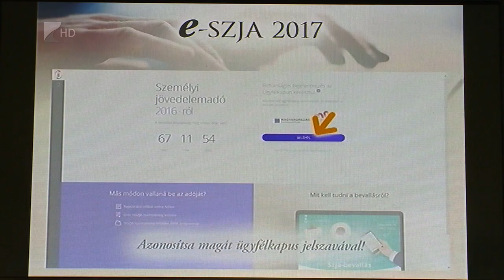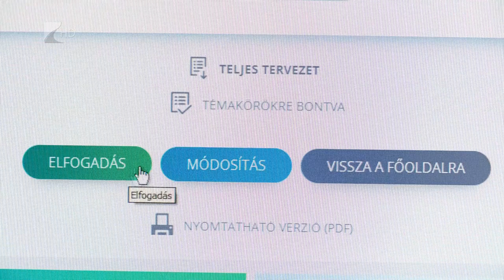Elkészültek a SZJA tervezetek - Kölcsey Tv